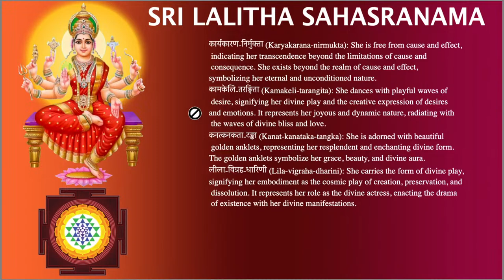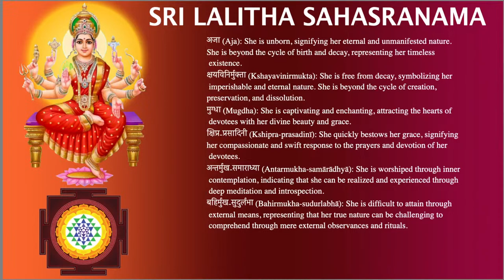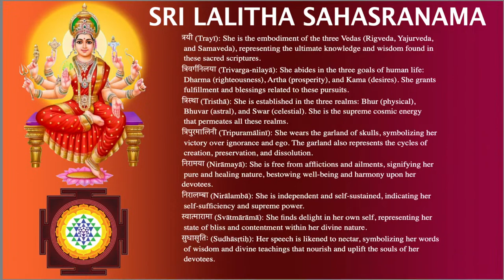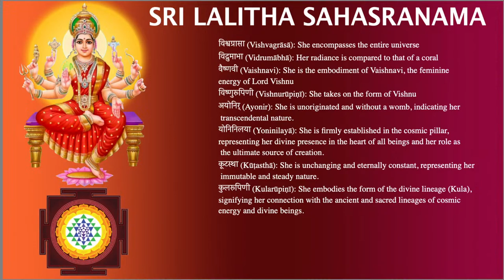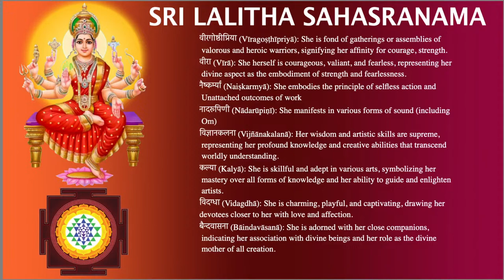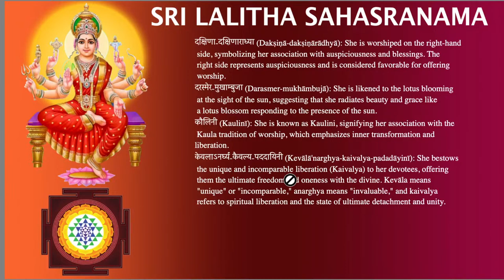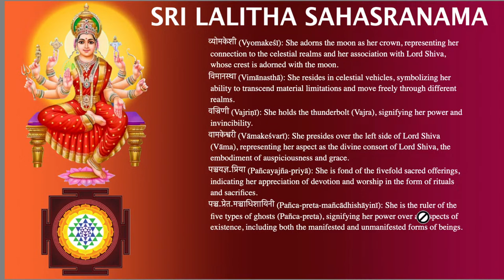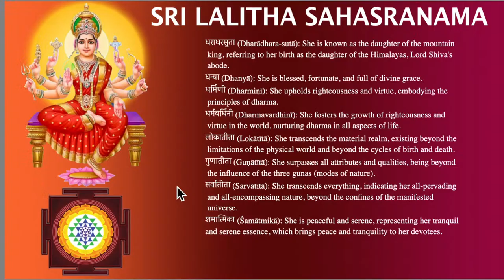Lalitha Sahassranama Verses 161-175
Reciting the 1000 names of Lalitha Sahasranama, a sacred Hindu text dedicated to the goddess Lalitha, offers numerous spiritual, psychological, and physical benefits. Here are some key advantages:

Spiritual Elevation:

Divine Connection: Reciting the names helps in establishing a deep connection with the divine mother, fostering a sense of spiritual upliftment and devotion.
Karmic Purification: Regular recitation is believed to purify past karmas, paving the way for spiritual growth and liberation (moksha).
Blessings and Protection: The goddess Lalitha is invoked for her blessings and protection. Devotees often experience a sense of divine grace and support in their lives.
Mental Peace and Clarity:

Stress Relief: Chanting the names can induce a meditative state, reducing stress and anxiety by calming the mind.
Mental Focus: The repetitive nature of the recitation enhances concentration and mental clarity, helping practitioners stay focused and present.
Emotional Healing:

Emotional Balance: The vibrations created by reciting the sacred names can harmonize emotional energies, leading to greater emotional stability and balance.
Inner Strength: Devotees often report a sense of inner strength and resilience, helping them cope with life's challenges more effectively.
Physical Health Benefits:

Improved Immunity: The stress-relieving and meditative aspects of recitation can boost the immune system, promoting overall health.
Positive Vibrations: The sound vibrations from chanting can have a healing effect on the body, reducing ailments and enhancing vitality.
Cognitive Benefits:

Memory Enhancement: Regular recitation can improve memory and cognitive functions due to the mental discipline involved in learning and chanting the 1000 names.
Linguistic Skills: For those who recite in Sanskrit, it can enhance linguistic abilities and understanding of the language.
Positive Energy and Aura:

Aura Cleansing: The recitation is believed to cleanse and strengthen the aura, removing negative energies and attracting positive vibrations.
Environment Purification: Chanting can purify the surrounding environment, creating a space of peace and positivity.
Fulfilling Desires:

Manifestation: Devotees believe that sincere recitation of the Lalitha Sahasranama can help in fulfilling their righteous desires and aspirations through the grace of the goddess.
Community and Cultural Connection:

Shared Practice: Reciting the Lalitha Sahasranama as a group can strengthen community bonds and create a shared sense of purpose and devotion.
Cultural Heritage: Engaging with this practice connects individuals to their cultural and spiritual heritage, fostering a sense of identity and continuity.
Enhanced Devotion and Bhakti:

Devotional Growth: The practice deepens one's devotion (bhakti) to the goddess, enhancing the spiritual practice and overall religious experience.
Gratitude and Humility: Reciting the names cultivates feelings of gratitude and humility, reminding devotees of the divine presence in their lives.
Insight and Wisdom:

Spiritual Wisdom: The names of Lalitha encapsulate various aspects of divine wisdom and qualities. Meditating on these names can lead to deeper spiritual insights and understanding.
Guidance: Devotees often feel guided by the divine presence in making decisions and navigating their life path.
In summary, reciting the 1000 names of Lalitha Sahasranama offers a multifaceted range of benefits, encompassing spiritual elevation, mental peace, emotional healing, physical health, cognitive improvement, and enhanced devotion. This practice not only enriches personal spirituality but also fosters a sense of community, cultural connection, and overall well-being.